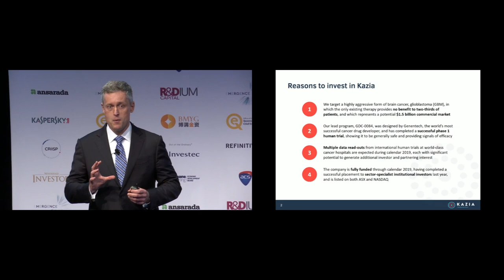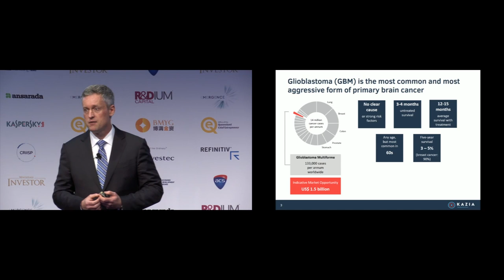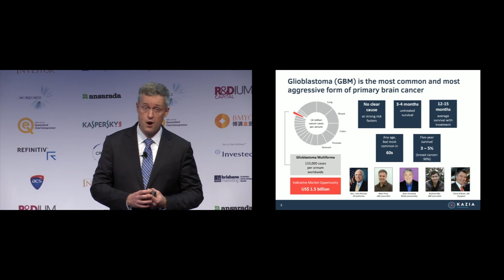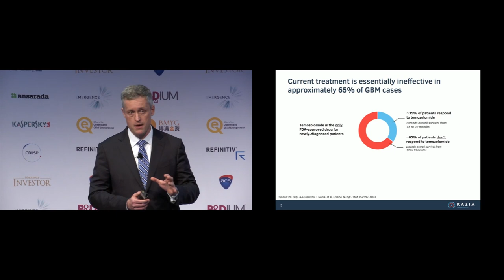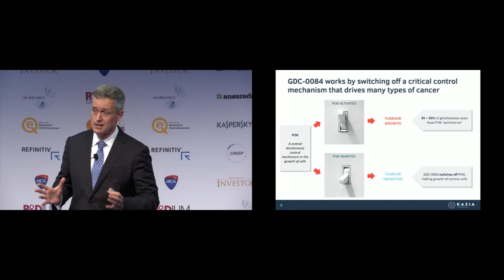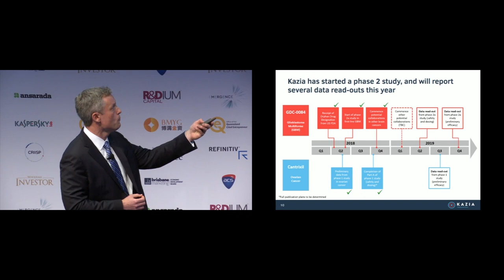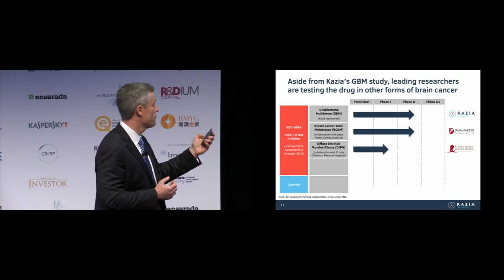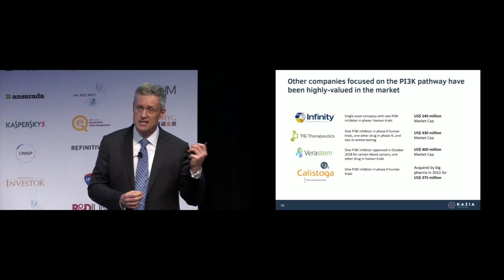Kazia CEO James Garner presents at Wholesale Investor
Kazia CEO James Garner's recent presentation at the recent Wholesale Investor Emergence event in Brisbane.

In his presentation, James told investors how Kazia is expecting multiple data read-outs from its international human trials during calendar 2019, each with significant potential to generate additional investor and partnering interest.

He also gave an update on Kazia’s lead program, GDC-0084 to target glioblastoma (GBM) - which represents a potential $1.5 billion commercial market.